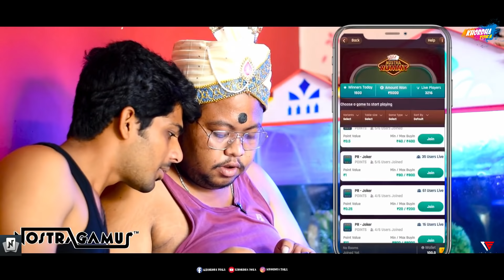Lockdown Jwain 2|| khordha toka || Funny anugulia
LOCKDOWN JWAIN 2.0

Director/Dop/screenplay/Edit -Dibya

Story - Amar,Dibya,Rajubhai,Buntyvai

Thumbnail - NANDAN   insta id- (luv.nandan)

Cast - Jwain (BUNTY)
            APA- (Romy)
            Sasura-(Raju Das)
            SaSu- (Amit)
            Renu-(Gudu)
            Ritul-(Bapi)
            Ramu-(Ittun)
            Pututa -(Dibya)

Thanks to all THE ENTERTAINER team members